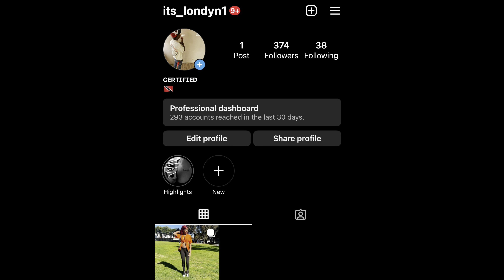CHIT CHAT || bathroom sm0kë shesh :)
add my medias :)